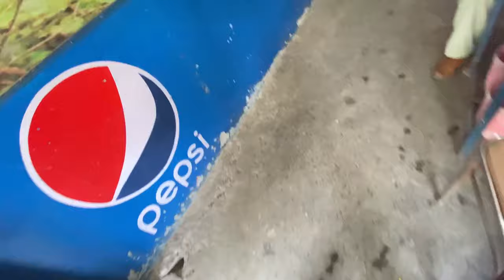Sunday Cricket VLOG | Lda Ground Shahdara Lahore Cricket Match Hussnain Hashmi Vlogs#dailyvlogging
Hii Friends I am Hussnain Ali Hashmi Daily Vlogging Lifestyle With Comedy Video Keep Supporting Me ...